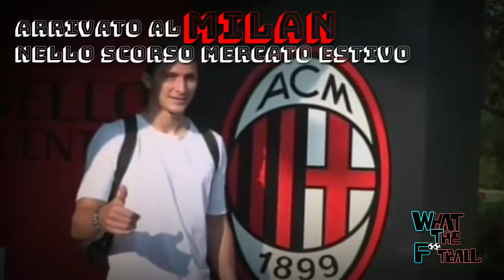CHE FINE HA FATTO MATTIA CALDARA?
Uno dei giovani più promettenti della penisola. Un anno da incubo,costellato da infortuni..l'ultimo oggi,CHE SFORTUNA!